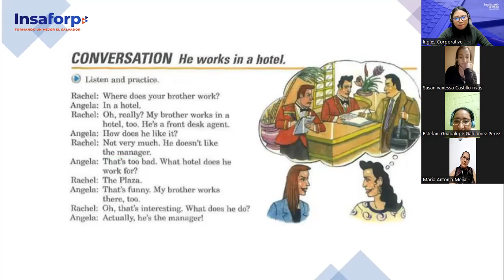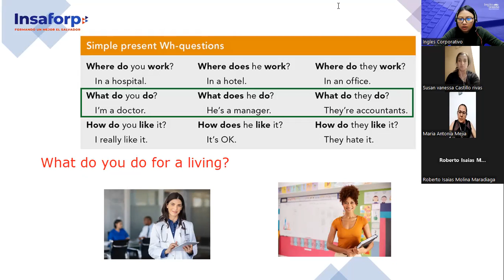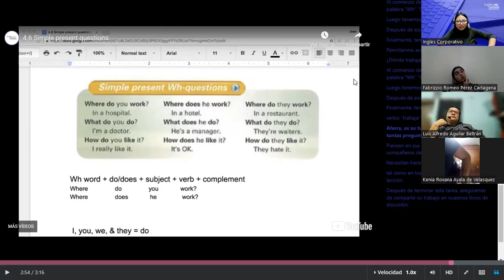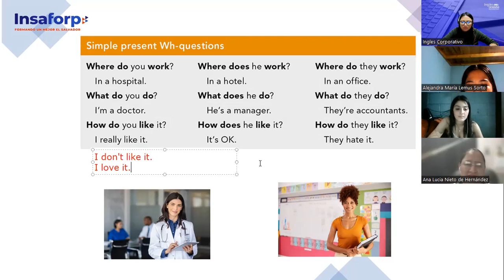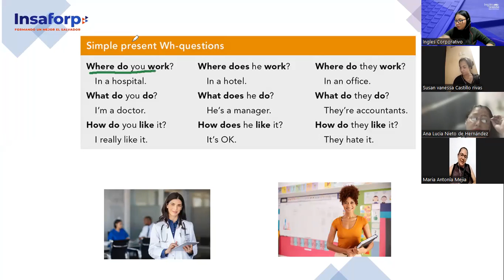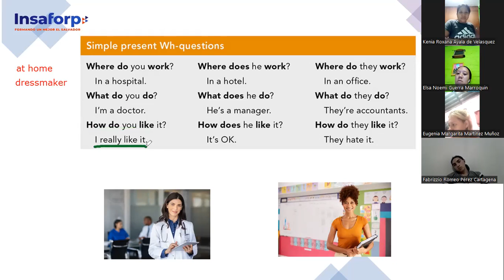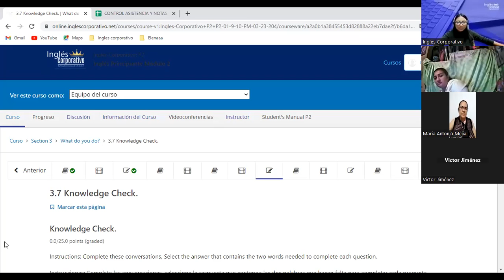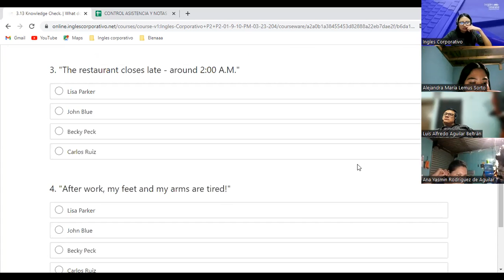7-08-03-23-FI-REGA-124-Argueta- Simple present wh- questions